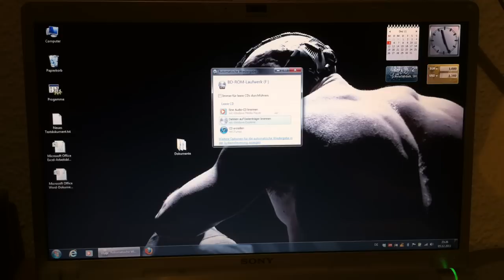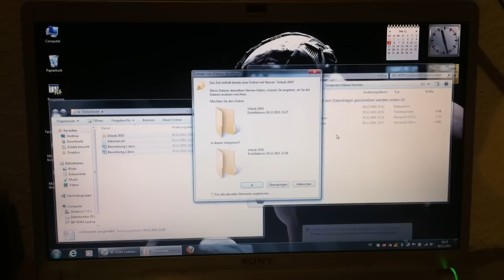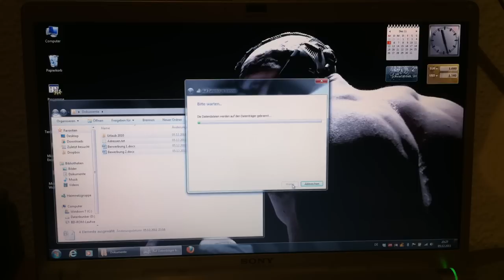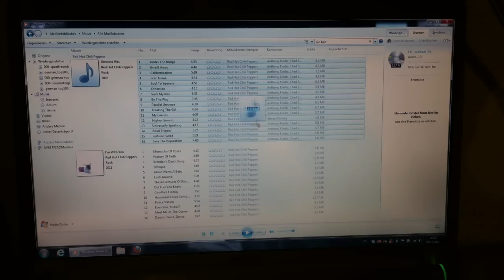CD brennen unter Windows (Audio-CD und Daten-CD)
- HilfreichTV erklärt euch, wie ihr ohne großen Aufwand unter Windows, mithilfe des Media Players eigenen Daten- und auch Musik-CDs brennen könnt.